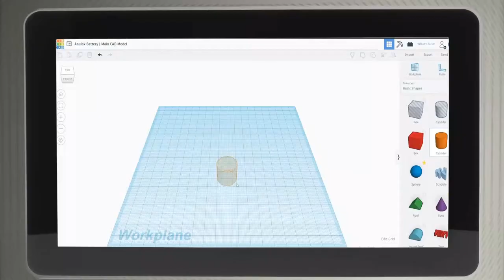Trailer E02_Netia McCray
Host Juanique Randall chats to Social Entrepreneur and Massachusetts Institute of Technology (MIT) graduate Netia McCray serves as the Founder and Executive Director of Mbadika, a social venture dedicated to fostering youth-driven innovation and entrepreneurship. Netia assisted with the development of carbon nanotubes for possible use in spacesuits or a space exploration. She turned away from a career in Silicon Valley to focus on Mbadika, a Boston-area nonprofit that helps kids get the technology skills they need to succeed in the modern economy. We discuss the reality that while "Talent is universal, opportunity is not" and what she is doing to change that.